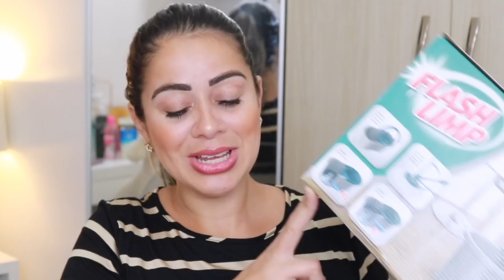Comprinhas da Black Friday : lojas americanas, farmácias e Riachuelo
Hoje rolou a Black Friday em várias lojas e fiz algumas comprinhas que valeram super a pena devido aos descontos!
Se você gosta desse tipo de vídeo, aperte o play e venha comigo! ;)

▷ OUTROS VÍDEOS